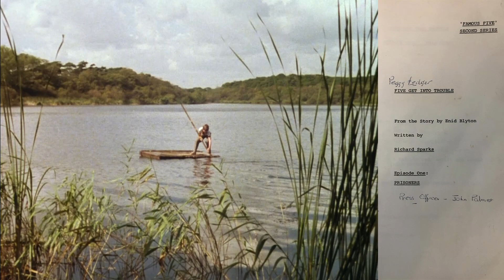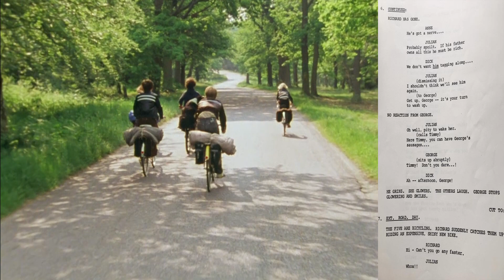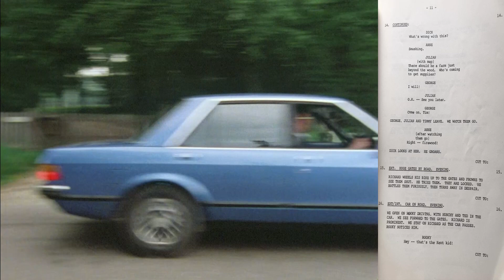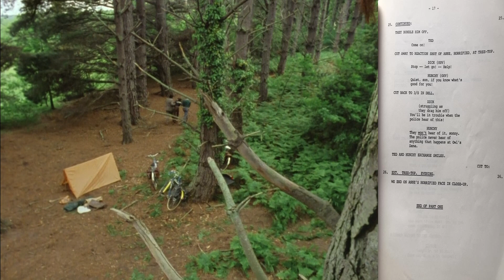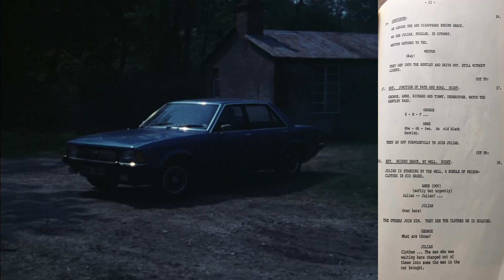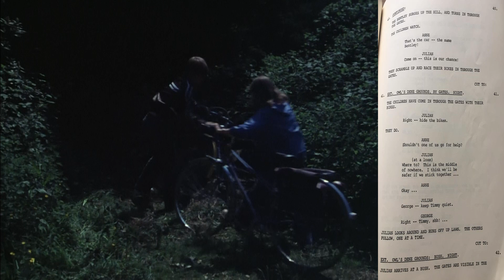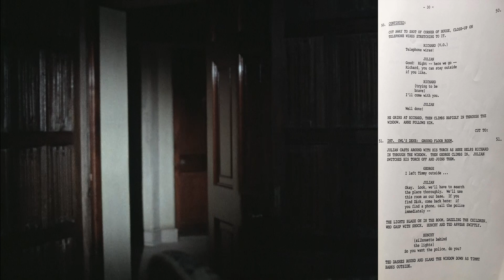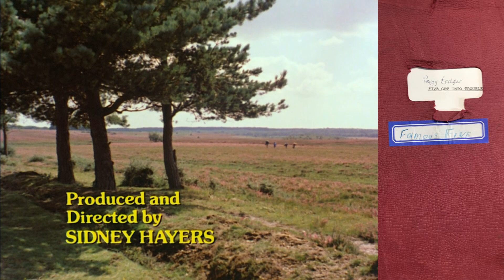Five Get into Trouble: Prisoners - Side-by-Side ( Episode & Script view ) Famous Five 1970s S2E1 HD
The first in a new / limited series ( as I do not have access to many of the scripts at this stage ) where the relevant page of the script is presented alongside the episode as it plays in full.

The script in this video originally belonged to Peggy Ledger, who played 'Aggie' in this two-part story, shot early in the 1978 production run. Many of the interior and exterior locations were done at Exbury. Thanks to the kindness of 'John A' in photographing the script and sharing with fans on social media, providing the original images of the script which were resized for this video. Without this, I couldn't have made anything like this.

Apologies for the distortion of text in the script pages; with cropping and scaling the original variations of the script images appear more prominent. Regardless, I hope that you can read along as the action unfolds and gain a new insight into this fabulous adaptation of one of the truly great Famous Five adventures... watch out that Rooky doesn't catch you now ...